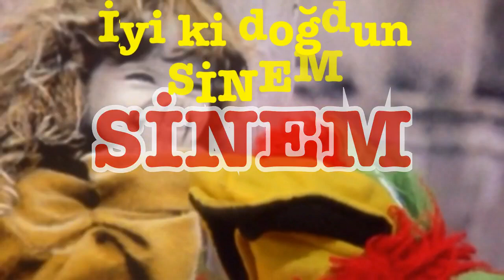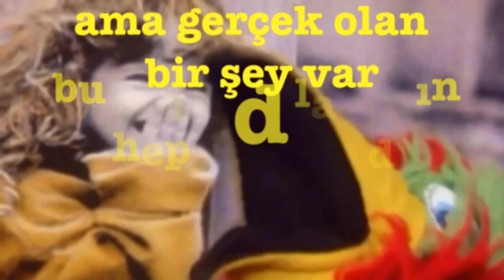SİNEM İYİ Kİ DOĞDUN :) 3. VERSİYON KOMİK DOĞUM GÜNÜ MESAJI 🎂 *ABİDİN KUKLA*